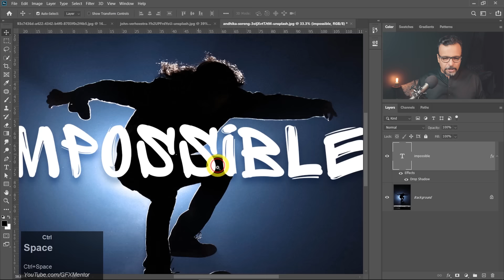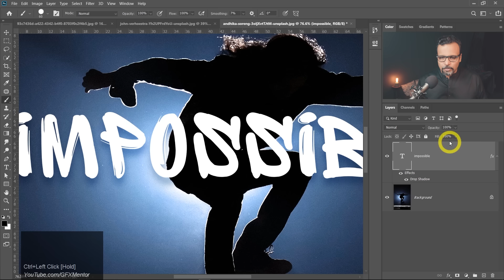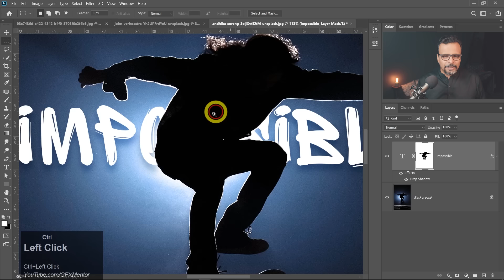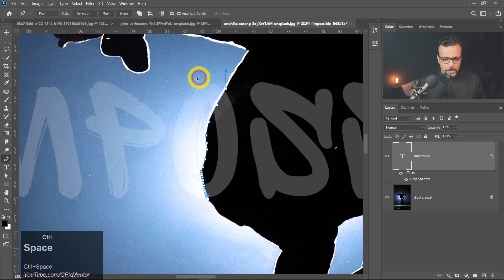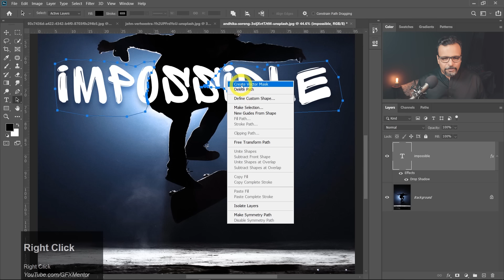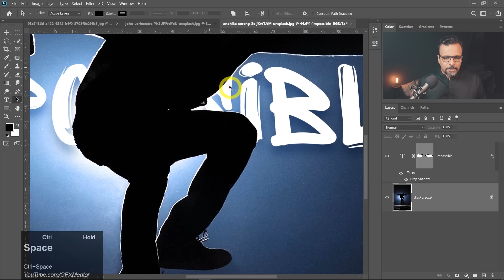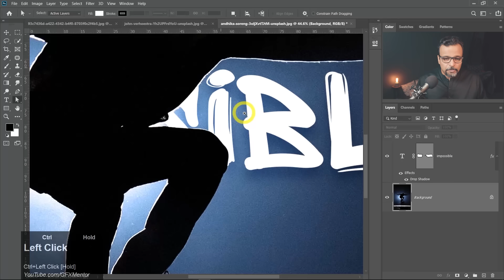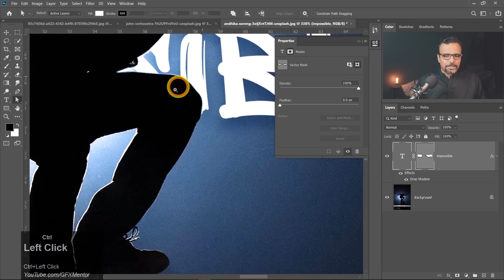Vector Mask in Photoshop - اردو / हिंदी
Hey everyone. In this video you will learn to use Vector Mask in Photoshop. This is similar to Layer Mask but it has vector path hence we mostly use this for masking very precisely.